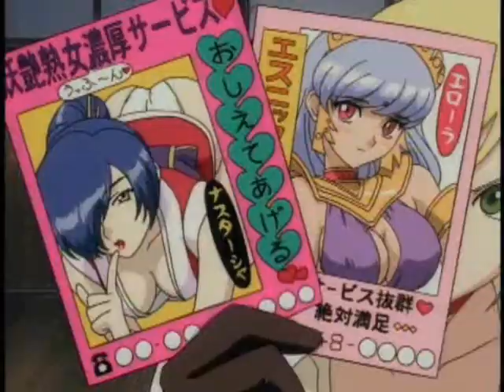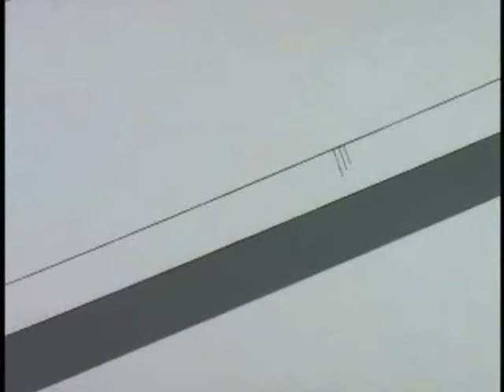Victory Angel Reviews: Labyrinth of Flames Part 2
Here's part 2 of my Labyrinth of Flames review, enjoy.